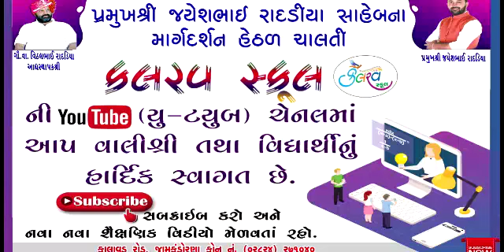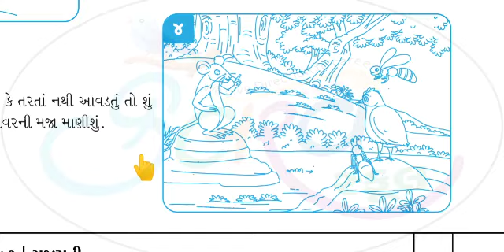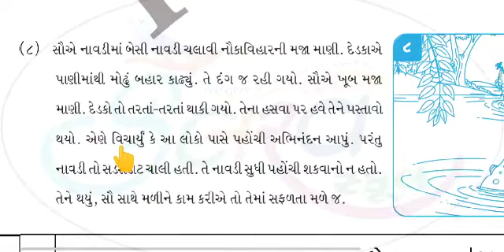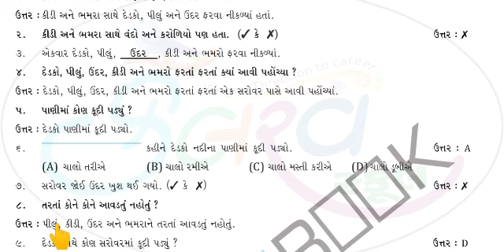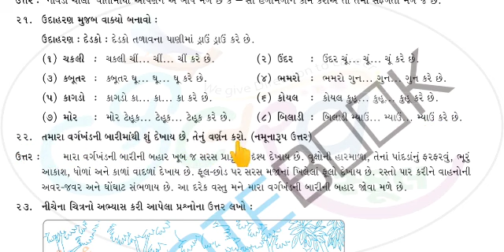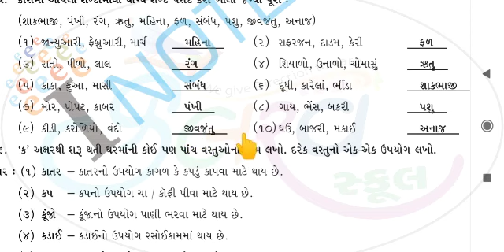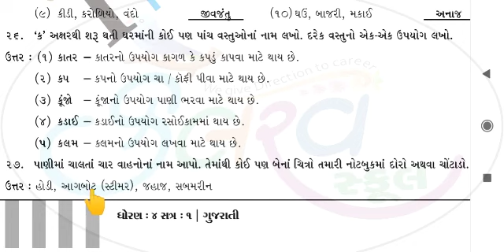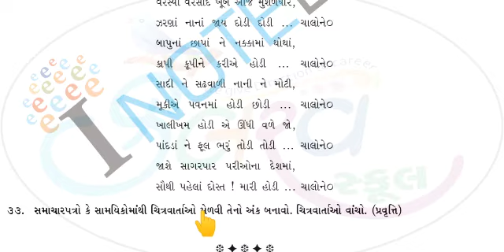Std 4 Gujarati Cha 1